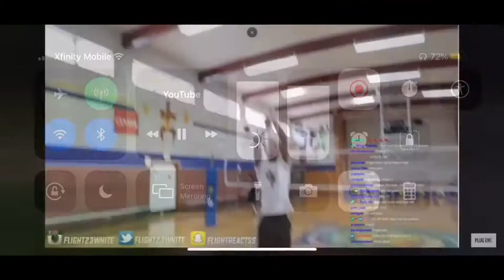FlightReacts Getting Sauced YourRage Reacts 😱